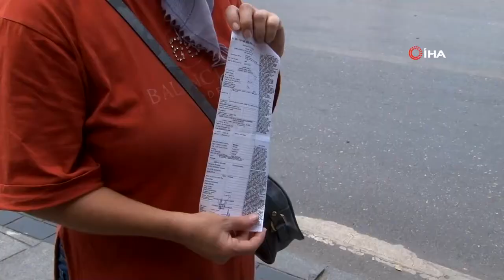“1 Günde 20 Yayaya 2 Bin 160 TL Para Cezası Kesildi